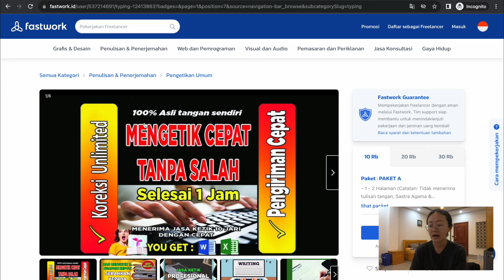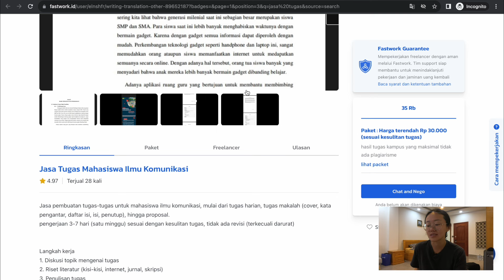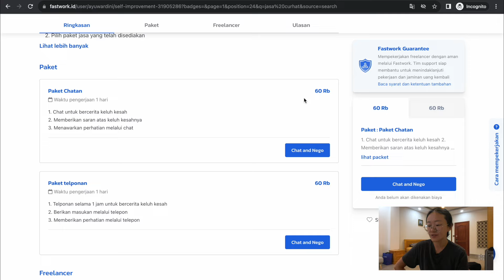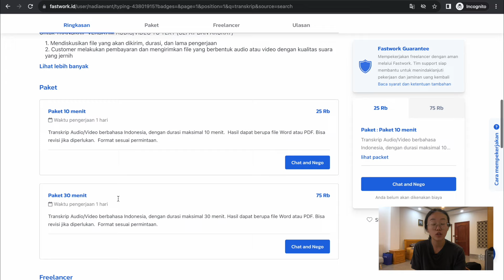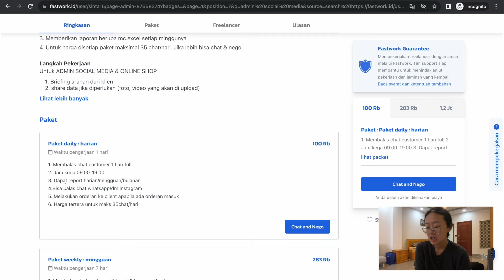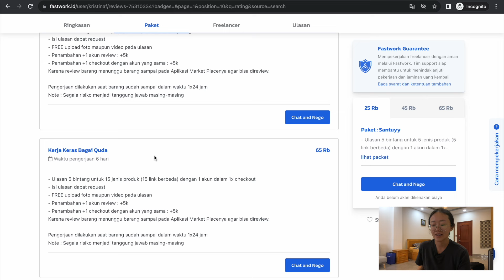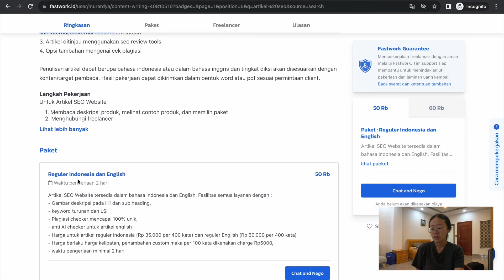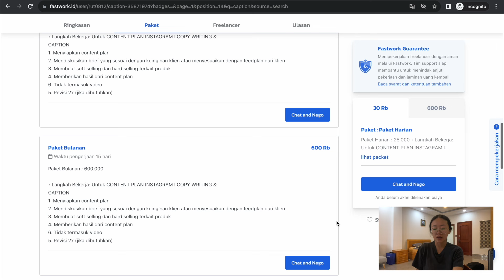15 IDE KERJAAN FREELANCE BUAT PEMULA TANPA SKILL KHUSUS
Ini dia 15 ide pekerjaan freelance pemula, cocok buat pelajar, mahasiswa, ataupun ibu rumah tangga. Skillnya bisa lebih gampang kamu pelajari kok.

- Pengalaman tinggal di luar negeri
- Tips traveling